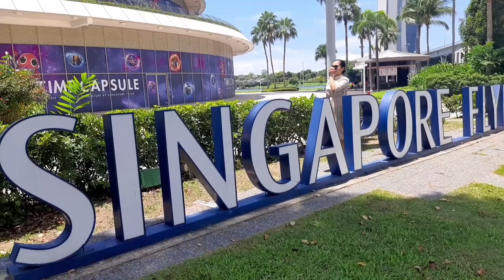Baby Baxia Attack / Pampalipas oras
Lets go and play! Trying Baxia power